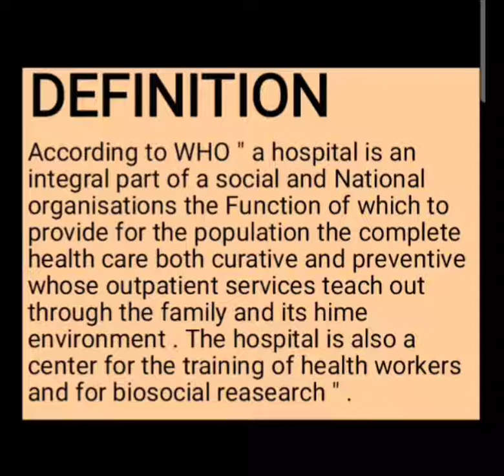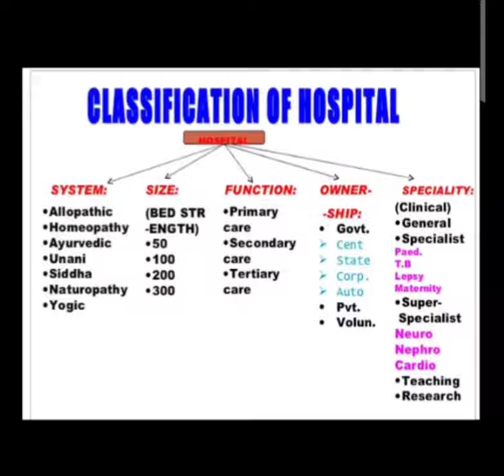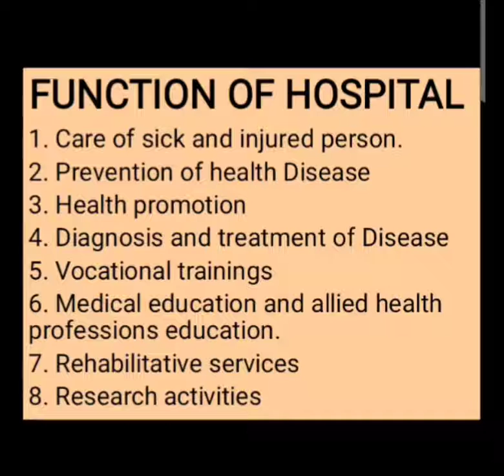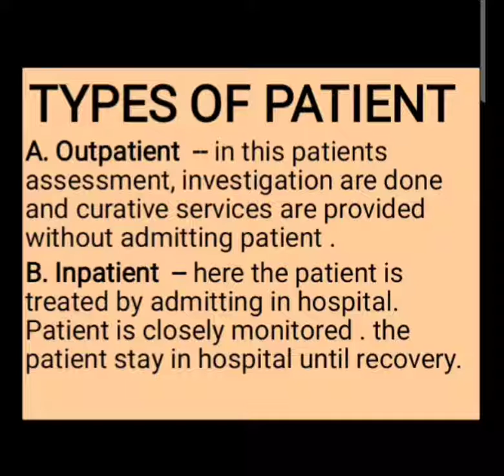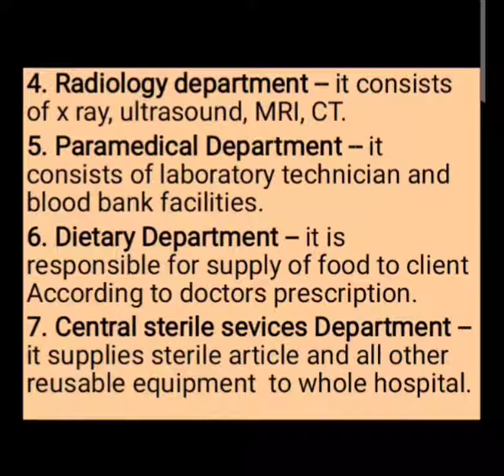Hospital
hospital types of hospital#classification of hospital#functions of hospital departments in hospital# outpatient
hospital, definition of hospital, types of hospital,classification of hospital,functions of hospital ,departments in hospital, outpatient , inpatient